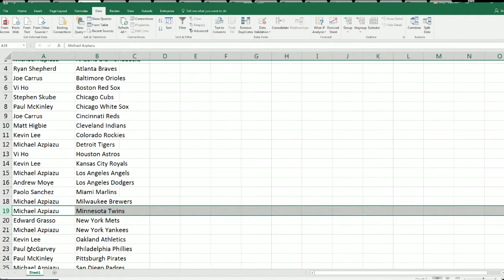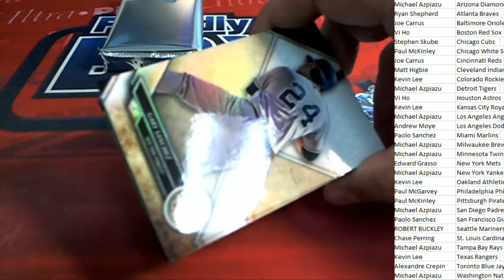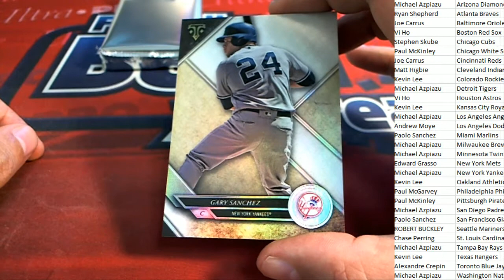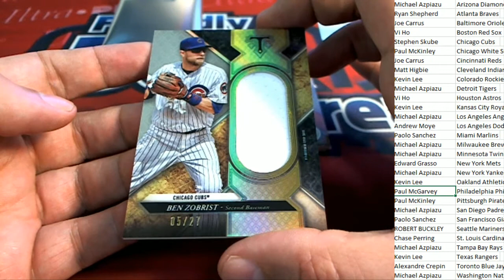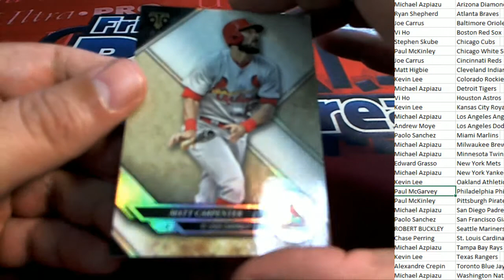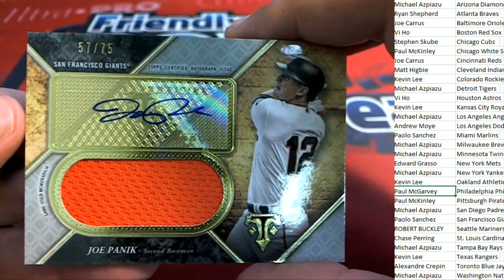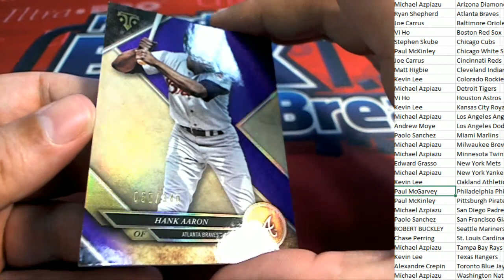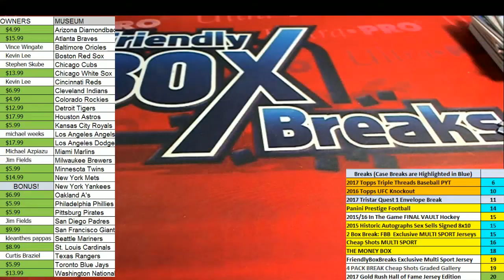2017 Topps Triple Threads Baseball ID 17TTT141